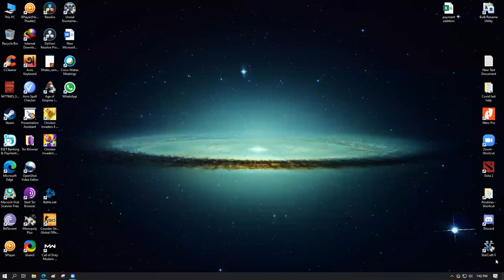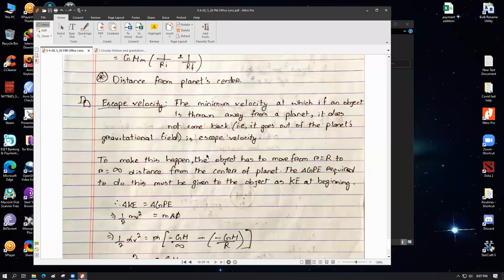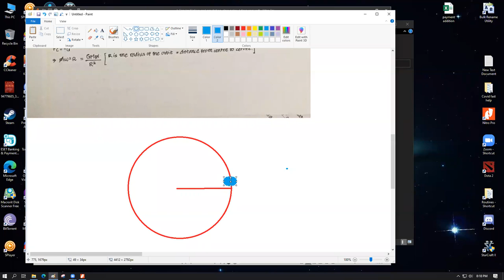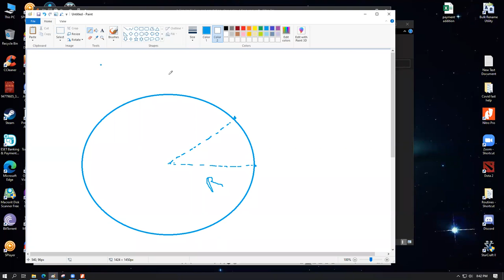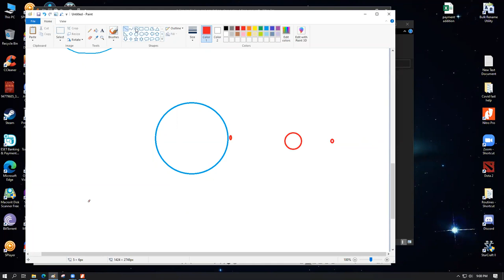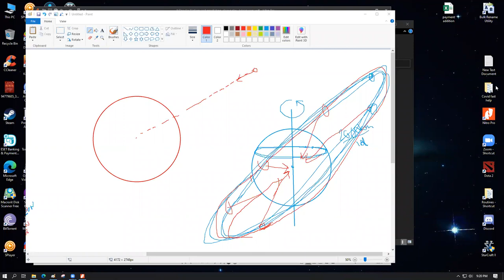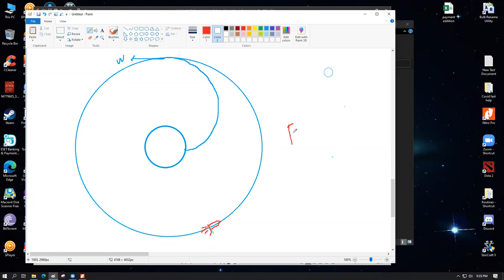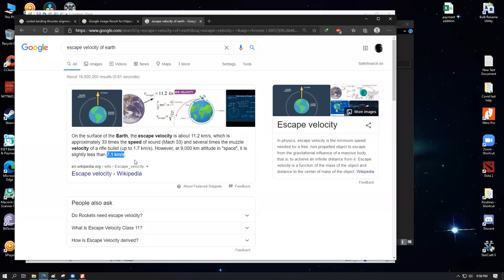A2 Circular motion & Gravitation Lecture 3 ZOOM